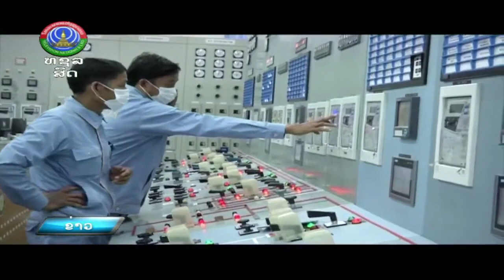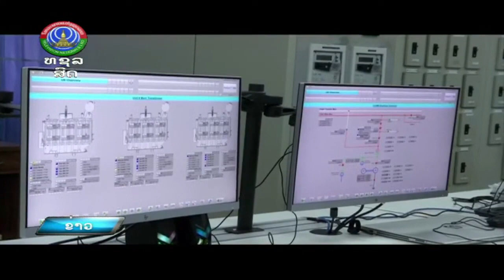ໂຄງການເຂື່ອນໄຟຟ້າ ນໍ້າງື່ມ 1 ພາກຂະຫຍາຍ ຈັກເບີ 6 ເປີດການນໍາໃຊ້ຢ່າງເປັນທາງການ [29-08-2022]